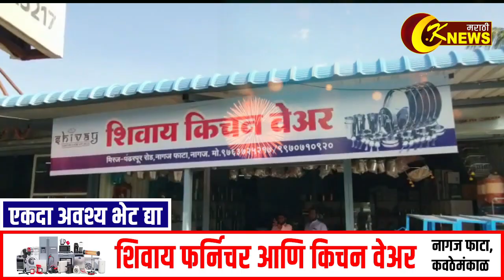आज जोतिबा यात्रेचा मुख्य दिवस लाखो भाविक जोतिबाच्या डोंगरावर..